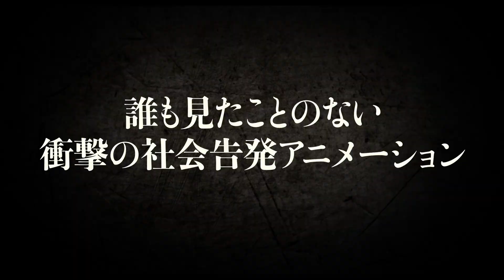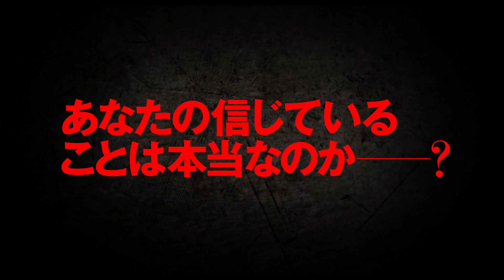「我は神なり」予告編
「我は神なり」の関連ニュースはこちら。